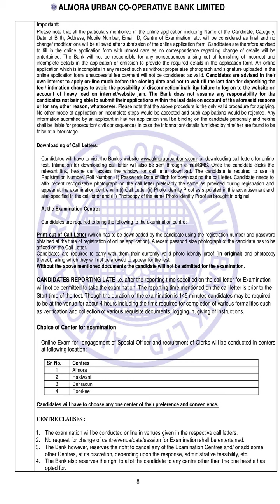Clerk, SO Recruitment Almora Urban Co Operative Bank